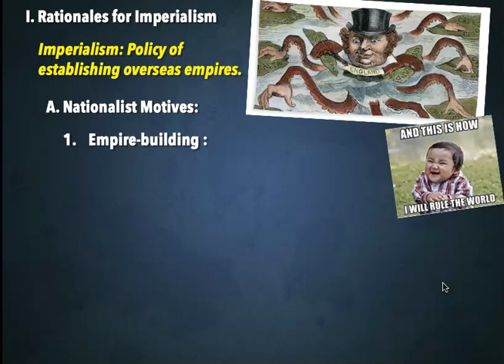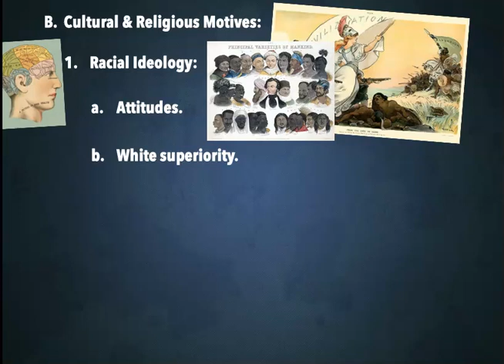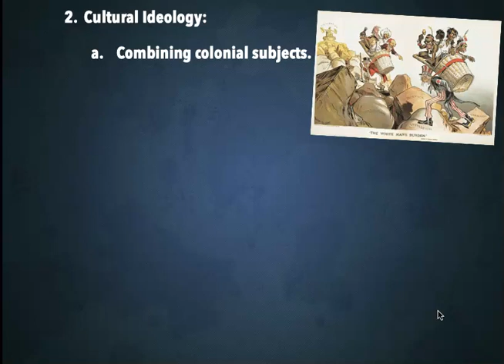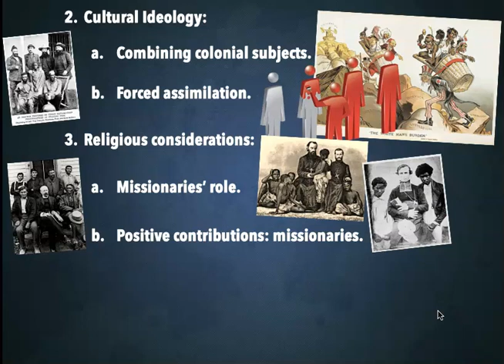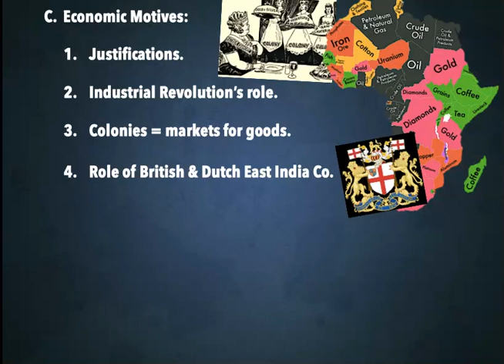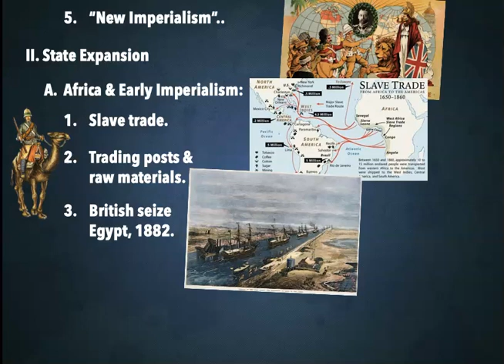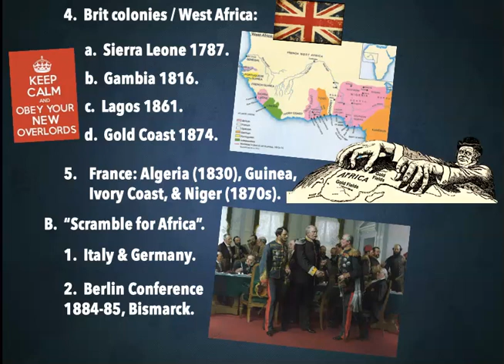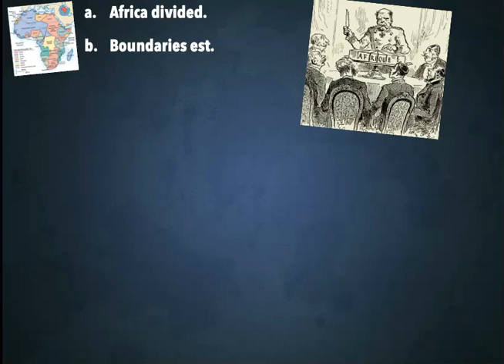APWH Unit 6 1